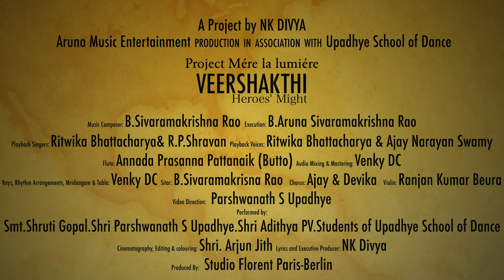Veershakti - Heroes' Might | Project Mère la lumière | Trailer | Upadhye School of Dance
*A Project by NK Divya

* Music Composer: B.Sivaramakrishna Rao

*Video Direction : Parshwanath S Upadhye

*Execution: B.Aruna Sivaramakrishna Rao

*Playback Singers: Ritwika Bhattacharya
& R.P.Shravan

* Playback Voices: Ritwika Bhattacharya & Ajay Narayan Swamy

* Keys, Rhythm Arrangements, Mridangam & Tabla: Venky DC

* Flute: Annada Prasanna Pattanaik (Butto)

* Violin: Ranjan Kumar Beura

* Sitar: B.Sivaramakrisna Rao

*Chorus: Ajay & Devika

Studio & Engineers:
*Amit & Jeevan - Music Cloud Studio - Bangalore
*PG Ragesh - Off Beat Music Venture Studio - Chennai
*Ajit Kumar Prasad- Om Studio - Kolkata
*SUR Productions - Bangalore

*Audio Mixing & Mastering : Venky DC

*Performed by:
Smt.Shruti Gopal
Shri Adithya P.V.
Shri Parshwanath S Upadhye
Students of Upadhye School of Dance.

*Cinematography, Editing & colouring: Shri. ArjunJith

*Lyrics and Executive Producer : NK Divya

*Produced By:
Studio Florent Paris-Berlin